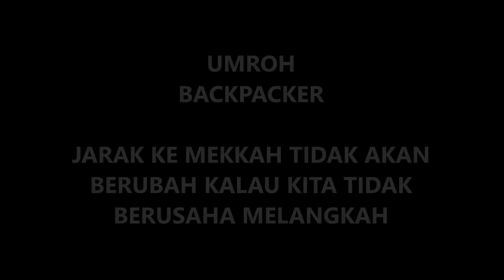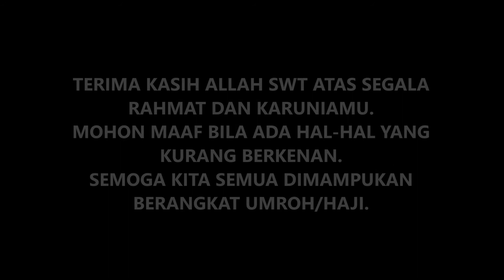UMROH BACKPACKER MOVIE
UMROH BACKPACKER. SONG BY "Irfan Makki - Waiting For The Call"

Gabung Umroh Backpacker (UBEPE) | Blog
gabung-umroh-backpack...
Jan 30, 2017 - Gabung Umroh Backpacker (UBEPE) ... ubp Berdasarkan pengalaman saya backpakeran ke luar negeri dengan suami alhasil kita ketagihan ...
Umroh Backpacker – Umroh Backpacker Indonesia
category/umroh-backpacker/
Visa umroh (sekali keberangkatan dalam satu musim umroh) ✅ Umroh backpacker (ubp) yaitu umroh dengan budget minim dengan menekan biaya2 dari ...
Umroh Backpacker Apr 21, 2016 - Ada beberapa hal yang berbeda untuk umroh backpacker ini, ... kalau ngajuin sendiri yang ada biasanya ditolak (cmiiw ya Mbak Butet UBepe ). ... dapat, kalau pun dapat biasanya tambah biaya, nah di UBP ini GRATIS .
UMROH BACKPACKER 2017 - umroh plus - blogger umroh-backpacker-2017.
Jul 27, 2016 - Group UbePe (26 Jan - 07 Feb) Saudi Airlines Umroh Plus Aqso ... Jika biaya UBP totalnya sudah di atas 1500, mungkin lebih baik ...
UMROH BACKPACKER (UBEPE) KAFILAH AKBAR - YouTube
Video for umroh backpacker ubp ubepe
Oct 28, 2015 - Uploaded by Mbak Butet
7:15 · Umroh backpacker UBePe Mandiri Januari 2016 - Duration: 2:04. Riris Nurbintari 694 ...
UBP Umrah Backpacker Plus 2016 - YouTube
Perjalanan religi umrah plus malaysia, jordania, israel, palestina, mesir dan turki Song : Paradise ...
Seminar UBePe Umroh BackPacker Jakarta 4 September 2016 ...
Cuplikan seminar apa itu umroh backpacker, bagaimana bisa lebih murah biaya umrohnya dibanding ...
Umroh Backpacker plus Turki (Desember 2017 - Januari 2018) Public ...
Umroh Backpacker plus Turki (Desember 2017 - Januari 2018) has 573 members. ... Alhamdulillah, ga perlu begadang hunting tiket promo, tim UBePe sudah booking seats Turkish Airlines tapi sangat terbatas.
Umroh Backpacker - UbePe Bali - Home | Facebook
UmrohMurahBali/
Umroh Backpacker - UbePe Bali, Bali (Bali, Indonesia). 1548 likes · 8 talking about this. Budget Umroh Anda Minim???Bukan Masalah. !!! Umroh Backpacker...
umroh-backpacker/
Jan 8, 2017 - sehingga kami putuskan untuk Umroh Backpacker-an. Mulailah kami mencari-cari tentang UBP/Ubepe (Umroh BackPaker), mulai searching ...